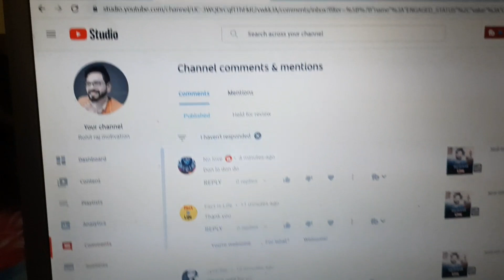Done lo Done do का काला जाल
to know why many creators comments on all vdeo  Done  do Done lo
what's mean of Done do Done lo kya hai Done do Done lo

solve query

shorts par video viral kyo nahi hoti how to viral short video on youtube
how to get more views on youtube shorts youtube shorts viral trick
youtube shorts viral nahi hota
youtube shorts par views aakar kyo ruk jate hain